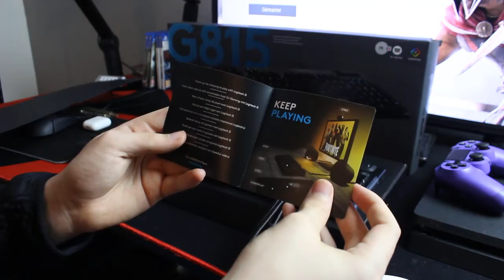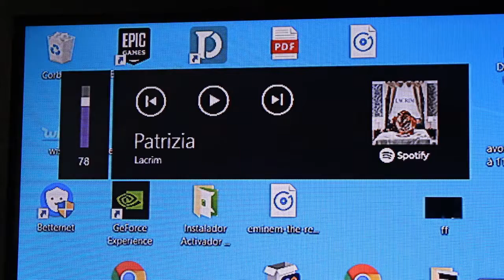Logitech G815 Lightspeed - Un clavier gamer mecanique RGB très silencieux et de qualité !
Salut les amis, Logitech G815 Lightspeed un clavier gamer mecanique rgb très silencieux et de bonne qualité !

Acheter le clavier gamer logitech: